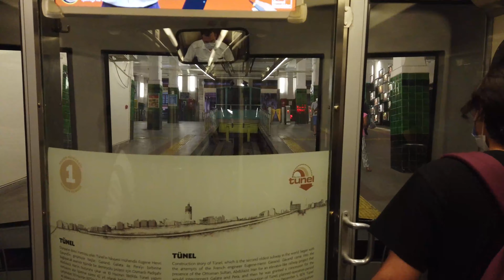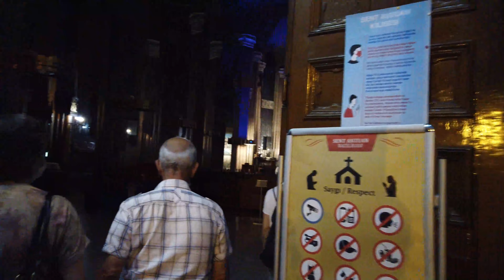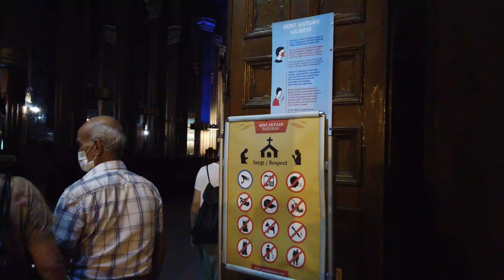Walking Tour in Istiklal Caddesi Istanbul - Пешком по Стамбулу. ул. Истикляль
In 4K Istiklal Caddesi (street) is one of the most famous avenues in Istanbul, Turkey,  Istiklal Caddesi is Located in the historic Beyoğlu (Pera) district, it is an elegant pedestrian street, 1.4 kilometres long, art galleries,  houses, boutiques,  historical patisseries,  bookstores, cinemas, theatres, libraries, cafés, pubs, nightclubs with live music,  and restaurants.

The avenue, surrounded by late Ottoman era buildings that were designed with  Renaissance Revival, Beaux-Arts Neo-Classical, Neo-Gothic, Art Nouveau and First Turkish National Architecture styles; as well as a few Art Deco style buildings from the early years of the Turkish Republic, and a number of more recent examples of modern architecture;
starts from the northern end of Galata  at Tünel Square and ultimately leads up to Taksim Square.

Also on the street are consulates general of some European countries: France, Greece, Netherlands, Russia, Spain, Sweden and Great Britain.

İstiklal Caddesi, İstanbul'un Beyoğlu semtinde bulunan en popüler yaya caddelerinden biridir. Cadde, Taksim Meydanı'ndan  ve Haliç yönünde yaklaşık 1,4 kilometre uzunluktadır.
İstiklal Caddesi'nin, viraj noktası Galatasaray Lisesi ile Galatasaray Meydanı olan bumerang şeklindedir.

21. yüzyılda İstiklal, İstanbul'un en popüler turistik yerlerinden biridir. İstiklal Cadde'sinde
Başta birçok uluslararası giyim, mücevher, aksesuar, kafe ve restoran markalarının mağazaları Türk ve Avrupa mutfakları. Cadde boyunca tarihi bir tramvay geçmektedir. Caddede bulunan birçok bina tarihi anıt niteliğindedir.

Ayrıca sokakta Fransa, Yunanistan, Hollanda, Rusya, İspanya, İsveç ve İngiltere gibi Avrupa ülkelerinin   başkonsoloslukları yer almaktadır.

Улица Истикляль одна из самых популярных пешеходных улиц в Стамбуле, расположенная в районе Бейоглу. Улица берёт своё начало на площади Таксим и идёт по направлению к заливу Золотой Рог примерно 1,4 километра. Улица Истикляль имеет форму бумеранга, в точке изгиба которого расположена площадь Галатасарай с Галатасарайским лицеем.

В XXI веке Истикляль является одним из самых популярных мест в Стамбуле среди туристов. На улице расположены магазины многих международных брендов одежды, украшений, аксессуаров, множество кафе и ресторанов преимущественно
турецкой и европейской кухонь. По улице курсирует исторический трамвай. Многие здания, расположенные на улице, представляют собой памятники архитектуры. Также на улице располагаются генеральные консульства некоторых европейских стран: Франции, Греции, Нидерландов, России, Испании, Швеции и Великобритании
شارع الاستقلال

شارع الاستقلال هو أحد أشهر شوارع المشاة في اسطنبول ، ويقع في منطقة بيوغلو. يبدأ الشارع من ميدان تقسيم ويمتد في اتجاه القرن الذهبي لمسافة 1.4 كيلومتر. شارع الاستقلال له شكل بوميرانغ ، عند نقطة الانحناء منها ميدان غلطة سراي مع غلطة سراي ليسيوم.

في القرن الحادي والعشرين ، استقلال هي واحدة من الوجهات السياحية الأكثر شعبية في اسطنبول. تقع في الشارع
محلات للعديد من الماركات العالمية من الملابس والمجوهرات والاكسسوارات والعديد من المقاهي والمطاعم بشكل رئيسي
المأكولات التركية والأوروبية. يمتد الترام التاريخي على طول الشارع. العديد من المباني في الشارع هي آثار معمارية. أيضا في الشارع توجد قنصليات عامة للبعض
الدول الأوروبية: فرنسا واليونان وهولندا وروسيا وإسبانيا والسويد وبريطانيا العظمى.